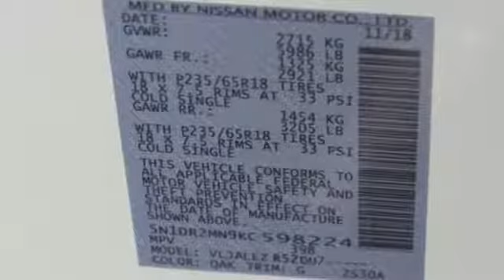New 2019 Nissan Pathfinder Lakeland FL Tampa, FL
Year: 2019
Make: Nissan
Model: Pathfinder
Trim: FWD SV
Engine: 214 L V6 Cyl.
Color: Glacier White
Stock #: 19P22
VIN: 5N1DR2MN9KC598224
This 2019 Nissan Pathfinder SV will sell fast! This Pathfinder has many valuable options! Bluetooth Connectivity. Satellite radio. Aux. Audio Input. -Auto Climate Control -Fog Lights -Front Wheel Drive -Security System -Parking Sensors -Garage Door Opener -Keyless Entry -Steering Wheel Controls -Leather Steering Wheel -Automatic Transmission On top of that, it has many safety features! -Traction Control Save money at the pump, knowing this Nissan Pathfinder gets 27/20 MPG! We are located at 4401 Lakeland Hills Blvd, Lakeland, FL 33805. Price excludes tax, tag, electronic filing fee, and $899 dealer services fee. Prices include all applicable rebates including up to $1,000 Owner Communication Incentives, dealer discounts and NMAC customer cash. The price DOES NOT INCLUDE Destination & Handling Charge and DEALER INSTALLED OPTIONS/ACCESSORIES. Any prices quoted on approved credit only. Some offers may require financing with NMAC that may not be combined with other promotions(subject to credit approval) or forfeit any associated manufacturer incentives and up to $2,000 in dealer discounts. Vehicles must be in stock. Leases may vary. Out of State pricing may vary due to rebate variances. to view incentives by model. See dealer for details. While every reasonable effort is made to ensure the accuracy of this information, we are not responsible for any errors or omissions contained on these pages. In order to receive the internet price, you must either present a copy of this page’s internet price, or you must specifically mention the internet price to the dealership and have the same referenced in your contract at the time purchase. Current pricing valid through 01.02.19.

Address:
401 State Rd 33 N